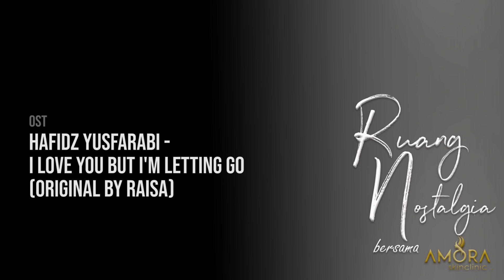Ruang Nostalgia Short Movie by Khoirul Triann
Ruang Nostalgia bersama Amora Skin Clinic

Film Pendek Khoirul Triann 2020

CAST & CREW

Cast :
Fj. Michelle
Deza Fuja S

Writter & Director :
Khoirul Triann

Producer :
Ameliana Acil

Amora Skin Clinic
Dr. Amelica Oksariani, M.Biomed (AAM)

Song cover :
Inggrid Tamara

Hafidz Yusfarabi
(I Love You But I'm Letting Go - Pamungkas)